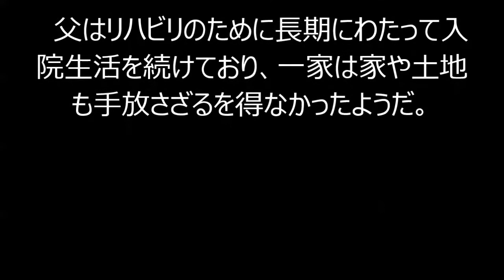広瀬すず 13歳でのデビュー決意の陰にあった「家庭の事情」！！！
ティーン誌『Seventeen』でモデルデビューしてからわずか2年半、現在はドラマ『学校のカイダン』（日本テレビ系）で主演している広瀬すず（16）。“いま日本でもっとも注目されている16歳”の彼女は、静岡県静岡市にある富士山を望む町で育った。
だが一家の暮らしていた家の近所の住民で両親とも親しかった広瀬一家の知人女性によると、４年ほど前、すずの父が突然病気で倒れてしまったのだという。
「脳卒中だったそうです。お父さんは何日も意識を失ったままで……。お父さんもお母さんも若くして結婚したので、まだ40歳になっていなかったと思います」
一命はとりとめたものの、父の身体にはマヒも残り、営んでいた看板店は閉鎖の憂き目に。彼女が12歳のことだった。
「お姉ちゃんがモデルの仕事を始めていたとはいえ、（経済的にも）大変だったと思いますよ。看板店の閉鎖で、借金もあったそうです……。結局、すずちゃんが中学3年生のころには、ご一家はこの土地から引っ越していかれました」（前出・知人女性）
　父はリハビリのために長期にわたって入院生活を続けており、一家は家や土地も手放さざるを得なかったようだ。
　そして一家の苦境が、少女に一大決心をさせる。彼女は雑誌『Seventeen』主催のオーディション『ミスセブンティーン2012』に応募。専属モデルに選ばれたのは12年8月、14歳になったばかりのころだった。
「モデルデビューを決めたのは、お父さんが倒れた翌年のこと。すずちゃんが中学１年生の13歳ごろのことだったと聞いています。すずちゃんは末っ子で、やんちゃなところもありました。でも、きっと子供心に『家計のために自分も働かなきゃ』『リハビリをしているお父さんを助けてあげなきゃ』と考えたのでしょうね……」（前出・知人女性）

芸能総合,広瀬すず,いい話,ゴシップ（芸能人の噂話）,芸能ニュース

【関連動画】
・広瀬すず　13歳でのデビュー決意の陰にあった「家庭の事情」 ☆全力でお伝え☆